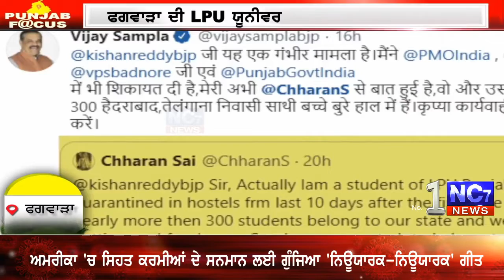Corona Virus | Punjabi Khabra | ਕੋਰੋਨਾ ਵਾਇਰਸ ਦਾ ਸ਼ਿਕਾਰ ਹੋਏ ਏ. ਸੀ. ਪੀ. ਨੇ ਤੋੜਿਆ ਦਮ | Eveniing | 6 PM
ਕੋਰੋਨਾ ਵਾਇਰਸ ਦਾ ਸ਼ਿਕਾਰ ਹੋਏ ਏ. ਸੀ. ਪੀ. ਨੇ ਤੋੜਿਆ ਦਮ
ਫਗਵਾੜਾ ਦੀ LPU ਯੂਨੀਵਰਸਿਟੀ ਲਗਾਤਾਰ ਵਿਵਾਦਾ ‘ਚ
ਅਮਰੀਕਾ ਤੋਂ ਬਆਦ ਮਾਨਸਾ ਪੁਲਿਸ ਨੇ ਕੀਤਾ ਬੇਹੱਦ ਸਲਾਘਾਯੋਗ ਕੰਮ
ਲੁਧਿਆਣਾ : ਕੋਰੋਨਾ ਪਾਜ਼ੇਟਿਵ SHO ਦੇ ਸੰਪਰਕ ਵਾਲੇ 126 ਲੋਕਾਂ ਨੂੰ ਕੀਤਾ ਇਕਾਂਤਵਾਸ
ਲੁਧਿਆਣਾ ਦੀ ਜਿਲ੍ਹਾ ਮੰਡੀ ਅਫਸਰ ਦੀ ਕੋਰੋਨਾ ਰਿਪੋਰਟ ਆਈ ਪੋਜਿਟਿਵ